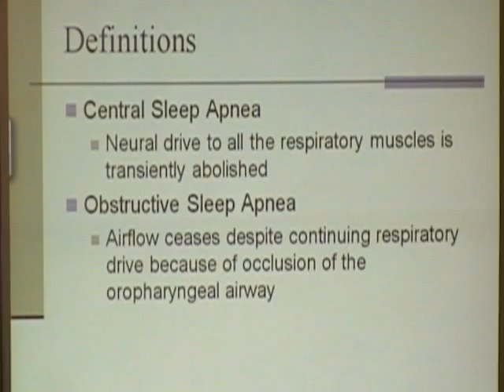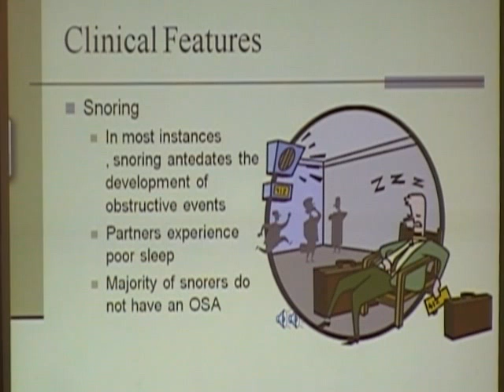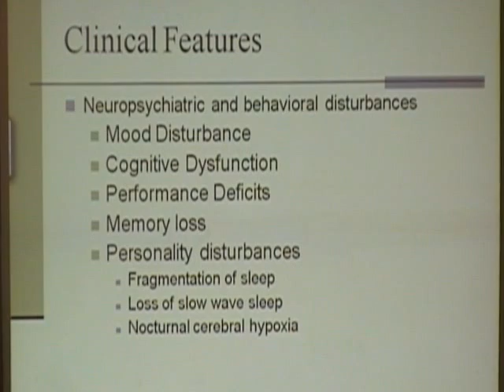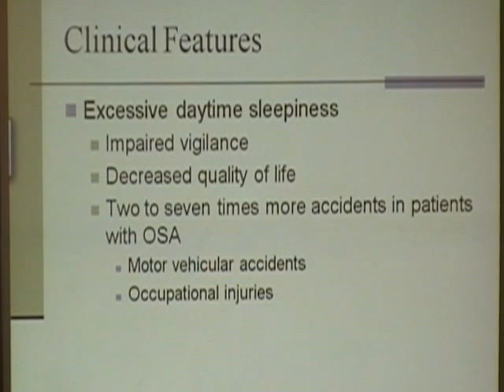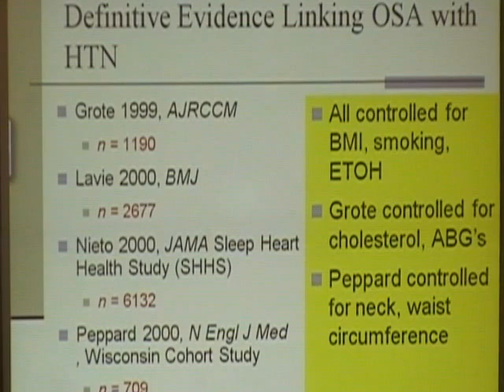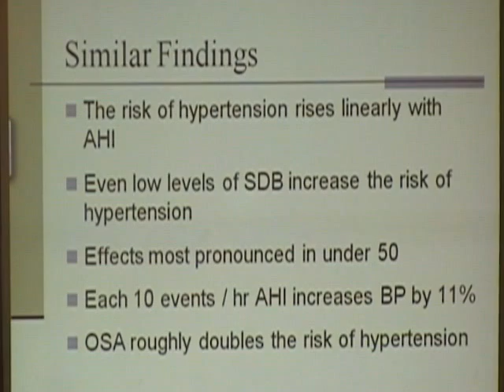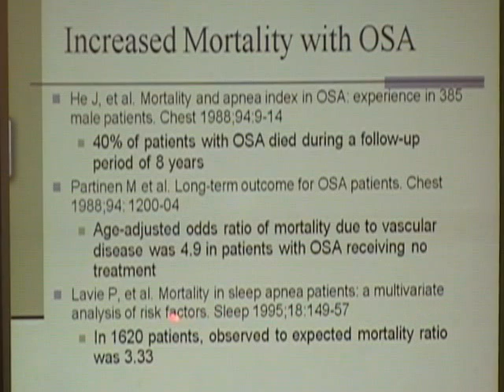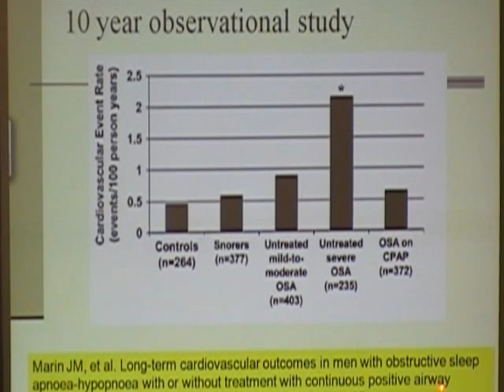Sleep Apnea_3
WHAT IS OBSTRUCTIVE SLEEP APNEA(OSA)?
Loud snoring which is interrupted by respiratory arrest (apnea) of more than 10 secs in duration is obstructive sleep apnea. This is usually accompanied by a reduction in blood oxygen saturation followed by a microawakening to breath. In severe cases, hundreds of breathing pauses can occur every night.
In obstructive apnea, the throat closes during inhalation due to excessive relaxation of the pharynx muscles and the floor of the mouth, accompanied by increased tissue pressure from outside. This prevents air from entering the lungs, and the patient is threatened with suffocation.

IS OSA DANGEROUS? WHAT ARE THE EFFECTS?
OSA has been associated with an increased mortality ratio of 3.33. Sleep apnea has been associated with an up to 23-fold increased risk of heart attack. A number of studies have now documented sleep apnea in over two-thirds of male stroke victims. In the las JNC-7 Guidelines of hypertension, OSA was the most common etiology for secondary hypertension. In fact, in some series, almost half of subjects with hypertension demonstrated sleep apnea. In many patients, treating sleep apnea can bring blood pressure readings under control: often with less medication.

In some cases, OSA may be fatal. In many instances, the idea that someone died peacefully during sleep clearly must have amounted to wishful thinking, since instead, the deceased was probably fighting violently for breath up to the very end.

The most frequent symptom of sleep apnea is tiredness during the day. The continual lack of quality sleep can affect one's life in many ways including depression, irritability, loss of memory, lack of energy, sexual dysfunction, a high risk of auto and workplace accidents, and many other problems.

Other common complications of sleep apnea include heart failure, cardiac arrhythmias, and increased levels of fasting blood glucose, insulin, and glycosylated hemoglobin, independent of body weight.

IS OSA COMMON?
Yes, extremely common! Sleep apnea occurs in all age groups and both sexes but is more common in men. Four percent of middle-aged men and 2 percent of middle0aged women have sleep apnea.

WHO GETS OSA?
People most likely to have or develop sleep apnea include those who snore loudly and also are overweight, or have high blood pressure, or have some physical abnormality in the nose, throat, or other parts of the upper airway. Sleep apnea seems to run in some families, suggesting a possible genetic basis.

HOW WILL I KNOW IF MY PATIENT HAS OSA?
The only definite way to diagnose is to spend a night in a sleep laboratory to have a polysomnogram. The Chong Hua Hospital Center for Sleep Disorders is the first and only complete sleep laboratory outside Manila. During the sleep study, 16 recordings (including Electroencephalogram, EKG, Electromyogram, electrooculogram, sleep position, pulse oximetry, airflow measurements by oronasal thermistor and nasal pressure transducer, thoracic and abdominal efforts, real time video recording, snoriing sensors and limb movement monitor) will be analyzed to make a definitive diagnosis and initiate treatment. Diagnosis of sleep apnea is not simple because there can be many different reasons for disturbed sleep.